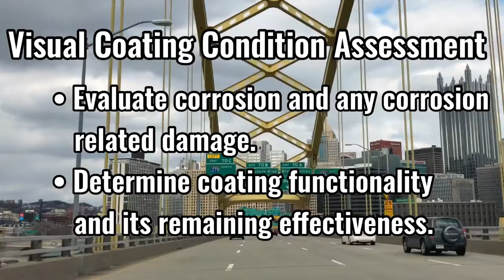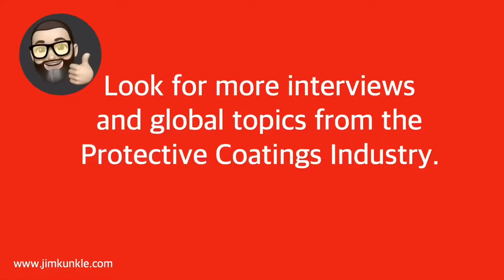Protective Coatings Industry - Two Minute Lessons: Bridge Coating Visual Condition Assessments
On this “Two Minute Lesson” you’ll gain a better understanding of why conducting bridge coating visual condition assessments are critical to any bridge maintenance painting plan.  I also recommend that you read the “SCAN Team Report, Successful Preservation Practices for Steel Bridge Coatings” by using this